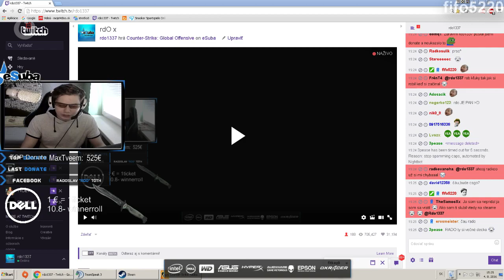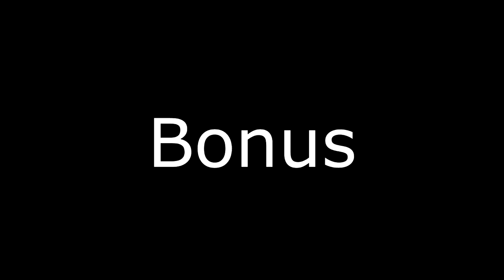rdO1337 - Highlight zo streamu [04.08.2016]